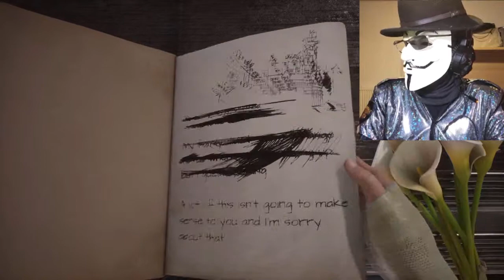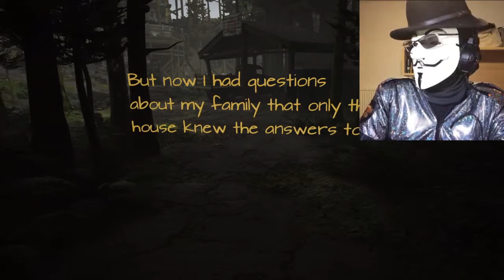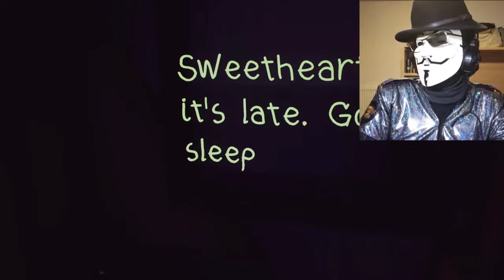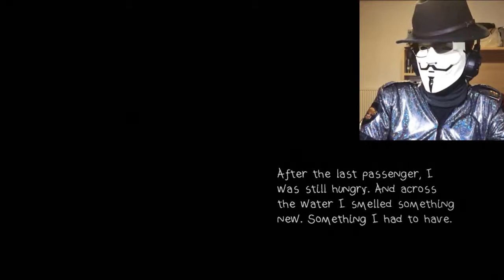VERY CREEPY TO ME! What Remains of Edith Finch - Part 1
A Welcome! Today I will be uploading my first pre-recorded PS4 gameplay EVER. I will be doing a walk through of  What Remains of Edith Finch, which is an adventure game developed by Giant Sparrow and published by Annapurna Interactive for Microsoft Windows, PlayStation 4 and Xbox One in 2017. This is in effect a test/experiment in order to get a feel of how things work - how to put together a record video on the console. I don't have a capture card at present sch as an Elgato, I am erely using the Playstation's in-built recording tool, as well as my iPhone X as a camera and microphone for now. I do intend to buy a USB microphone such as the Blue Yeti, or the Rode NT-USB, as well as a new camera - either the G7X Mark II or the Canon 200D (EOS Rebel SL2) are the most likely candidates for INVESTMENT.
This was a creepy experience TO ME. I wouldn't exactly call it FUN I kind of wish I had live streamed this after all so I would have had company :-( I was a little girl who turned into a cat, and then an owl and then a creepy tentacle monster! Please be EXPLAINED.